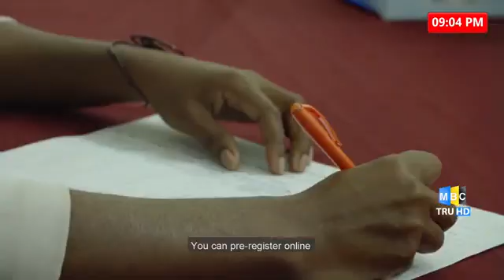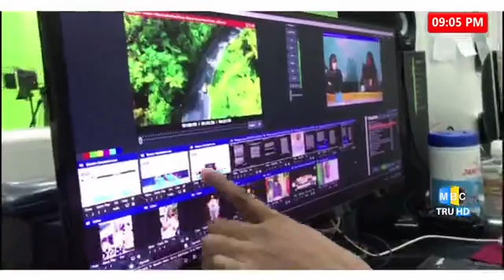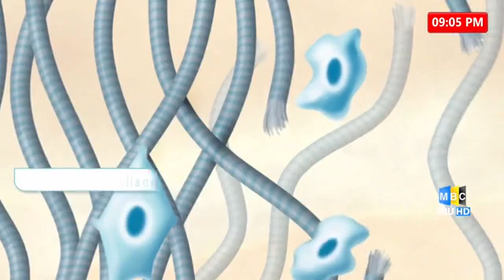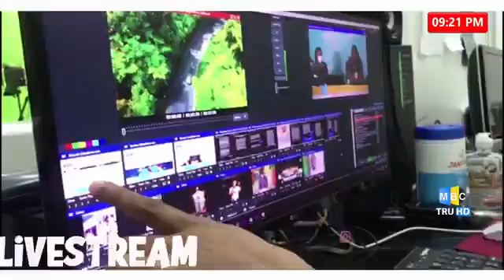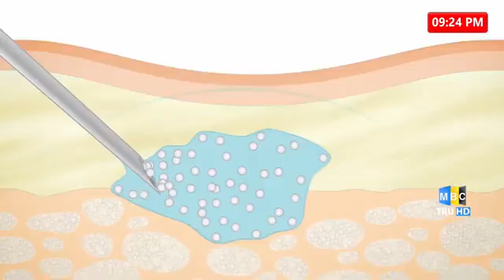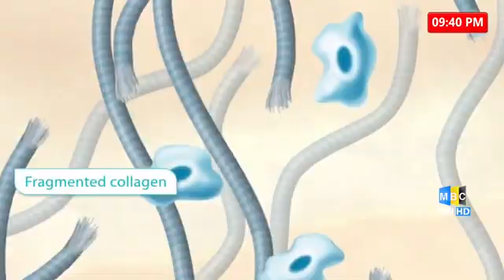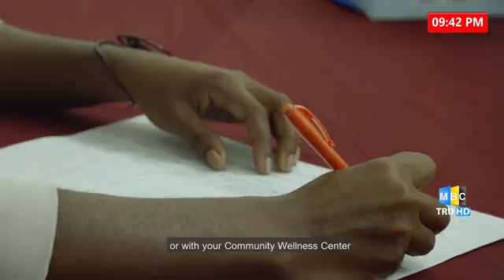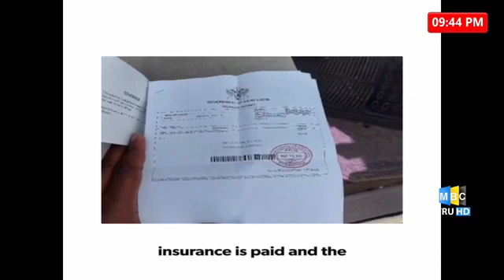EPISODE 13/ PWA ELECTIONS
ASP ROBERTS DISCUSSES THE UPCOMING POLICE WELFARE ASSOCIATION ELECTIONS